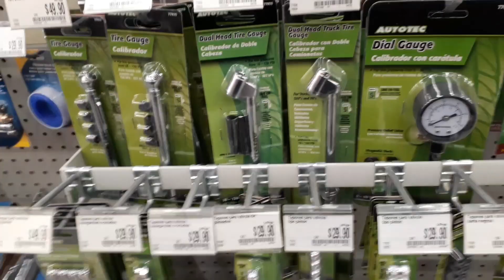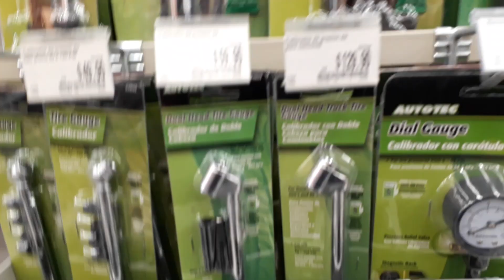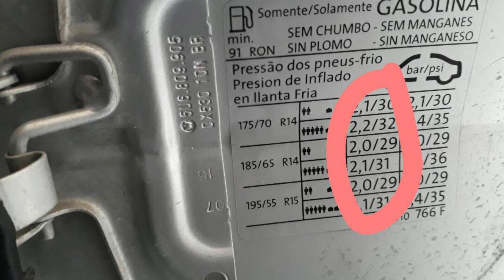Cómo medir la presión de tu llanta | A qué presión se inflan las llantas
Normalmente se piensa que son las llantas las que cargan el peso del vehículo, pero en realidad la presión del aire dentro de ellas es la que soporta todo el peso. Por ello, uno de los factores más importantes en el cuidado de una llanta es la presión de inflado.

Con la presión correcta, las llantas de tu auto durarán más tiempo, ahorrarás gasolina, y te ayudarán a prevenir accidentes proporcionando dirección, tracción y durabilidad confiables.

La presión de la llanta debe verificarse periódicamente para asegurar que la influencia del tiempo, los cambios en la temperatura ambiental o una ponchadura pequeña no causen cambios.

¡Hola! En este video te muestro como medir la presión de tus llantas y cómo saber a cuánto inflar tus llantas según las especificaciones del fabricante , así que si estás listo ¡Comencemos!

Que onda ✌  me llamo Blanca Romero  y creo firmemente que cualquier persona es capaz de  realizar CUALQUIER REPARACION EN SUS COCHES.

¿No sabes cómo? ¡Déjame ayudarte!